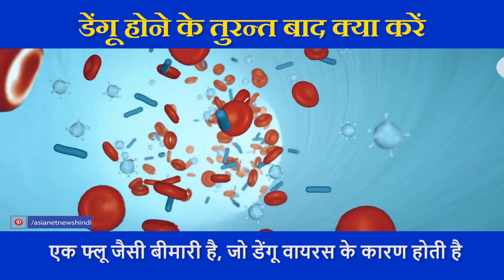Dengue होने के तुरन्त बाद क्या करें, एक्सपर्ट की इन टिप्स को ना करें इग्नोर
Dengue डेंगू बुखार, जिसे आमतौर पर हड्डी तोड़ बुखार के रूप में भी जाना जाता है, एक फ्लू जैसी बीमारी है, जो डेंगू वायरस के कारण होती है। यह तब होता है, जब वायरस वाला एडीज मच्छर किसी स्वस्थ व्यक्ति को काटता है। डेंगू चार वायरसों के कारण होता है, जो इस प्रकार हैं - डीईएनवी-1, डीईएनवी-2, डीईएनवी-3 और डीईएनवी-4।